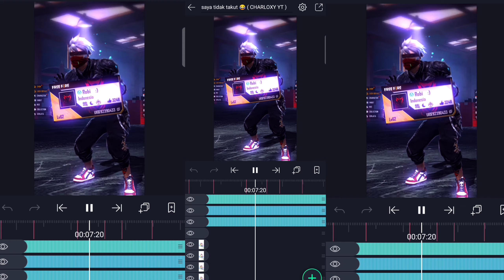SAYA TIDAK TAKUT😎